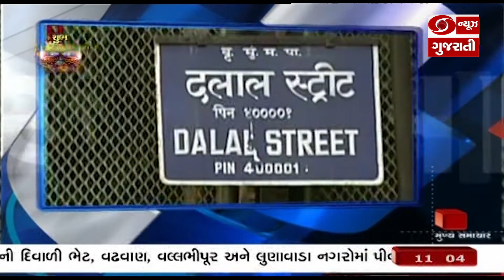રાષ્ટ્રીય ખેલ પુરસ્કાર-2021ની જાહેરાત HEADLINE @ 11:00 AM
1 મુખ્યમંત્રી ભૂપેન્દ્ર પટેલ આજે કચ્છના ધોરડો ખાતે દેશની રક્ષા કરતાં જવાનો સાથે મનાવશે , દિવાળીનો પર્વ ગૃહરાજ્ય મંત્રી હર્ષ સંઘવી પણ ઉજવણીમાં થશે સહભાગી,, તો ત્રિરંગાની થીમ પર આધારિત કાર્યક્રમમાં સેનાની ત્રણેય પાંખના જવાનો તેમજ ગુજરાત પોલીસના જવાનો દ્વારા, વિવિધ સાંસ્કૃતિક કાર્યક્રમોની કરાશે પ્રસ્તુતિ...

2 અમદાવાદ સહિત રાજ્યભરના ઓટોરિક્ષા ચાલકોની ભાડા સંબંઘી સમસ્યાનો આવ્યો સુખદ અંત નવા વર્ષથી નવુ ભાડું લાગુ થતાં રિક્ષાનું મિનિમમ ભાડુ રૂપિયા 18 ચુકવવું પડશે વાહનવ્યવહાર મંત્રી , પૂર્ણેશ મોદી સાથે ઓટો રિક્ષા એસોસિએશનની બેઠક બાદ લેવાયો તમામના હિતમાં નિર્ણય...

3--- પ્રધાનમંત્રી નરેન્દ્ર મોદી પાંચ દિવસીય ઈટાલી અને બ્રિટનનો સફળ પ્રવાસ પૂર્ણ કરી   સ્વદેશ પરત ફર્યા પ્રધાનમંત્રી મોદી આજે વિડીયો કોન્ફરન્સિંગના માધ્યમથી ઓછું રસીકરણ થયેલા રાજ્યોના 40 થી વધુ જિલ્લા  અધિકારીઓ સાથે કરશે બેઠક ઝારખંડ, મણીપુર, નાગાલેન્ડ, મહારાષ્ટ્ર અને મેઘાલય સહિતના રાજ્યોના અધિકારીઓ રહેશે હાજર...

4--- વિશ્વ આરોગ્ય સંસ્થાની  ટેકનિકલ સમિતિની આજે મળનારી બેઠકમાં,  ભારતમાં વિકસીત કો-વેક્સિન રસીના  ઈમરજનસી  ઉપયોગ કરવાની દીશામાં લેશે નિર્ણય આ સમૂહે વેક્સિન નિર્માતા કંપનીઓ પાસેથી  , 26 ઓક્ટોબરે માગ્યું  હતુ  / વેક્સિન અંગે વધુ સ્પષ્ટીકરણ...

5---  દેશમાં અત્યાર સુધીમાં 107 કરોડ 29 લાખથી વધુ કોરોના રસીના ડોઝ અપાયા તો ગત 24 કલાકમાં દેશમાં 11 હજાર 903 કેસ નોંધાયા., જયારે 14 હજાર 159 દર્દીઓ થયાં સાજા તો મંગળવારે રાજ્યમાં કોરોનાના નવા 30 કેસ સામે 27 દર્દીઓ થયા સાજા  દેશમાં કોરોના સામેનો રિકવરી દર થયો 98.21 ટકા...

6 રમત-ગમત મંત્રાલયે કરી રાષ્ટ્રીય ખેલ પુરસ્કાર-2021ની જાહેરાત નિરજ ચોપડા, લવલિના બોર-ગોહેન, મિતાલી રાજ સહિત 9 અન્ય ખેલાડીઓને મળશે ખેલરત્ન પુરસ્કાર રાષ્ટ્રપતિ રામનાથ કોવિંદ ખેલાડીઓને કરશે સન્માનિત...

7--- રામનગરી અયોધ્યામાં આજે દિપોત્સવ પર્વની ઉજવણી 9 લાખ દિવડાઓની રોશનીથી ઝળહળશે સરયુ નદીના તમામ ઘાટ ઉત્તરપ્રદેશના રાજ્યપાલ  આનંદીબેન પટેલ અને મુખ્યમંત્રી યોગી આદિત્યનાથ સહિત અનેક મહાનુભાવો અયોધ્યમાં આયોજીત દિપોત્સવ કાર્યક્રમમાં રહેશે ઉપસ્થિત...

8-- કચ્છના ધોરડોમાં 1 નવેમ્બરથી શરૂ થયેલો રણઉત્સવ રાજ્ય સહિત દેશ અને દુનિયાના પ્રવાસીઓમાં માટે બન્યો આકર્ષણનું કેન્દ્ર ફેબ્રુઆરી 2020 સુધી ચાલનારા આ રણોત્સવમાં 350 થી વધુ ટેન્ટ સાથે અનેક આકર્ષણો સહેલાણીઓને મનોરંજનની સાથે કચ્છ સહિત ગુજરાતની પરંપરા અને સંસ્કૃતિના કરાવાય છે દર્શન..

9 ભારતીય શેરબજારના કારોબારી સપ્તાહના ત્રીજા દિવસે તેજીનો માહોલ સેન્સેક્સ 60 હજારથી વધુની મજબુત સપાટીએ ખુલ્યો., તો નિફ્ટી પણ 18 હજારની નજીકની સપાટીએ કરી રહ્યો છે કારોબાર બેન્ક, ફાયનાન્સિયલ, મેટલ, આઈટી અને રિયલ્ટી સેક્ટરમાં જોવા મળી તેજી.

10-- ICC-T-20 વિશ્વકપમાં આજે ભારત અને અફઘાનિસ્તાનની ટીમ હશે આમને-સામને સેમિફાઈનલમાં પહોંચવા માટે વિરાટ સેનાએ અબુધાબીના મેદાનમાં અફઘાનિસ્તાનની ટીમ સામે , હાંસલ કરવી પડશે મજબુત જીત.